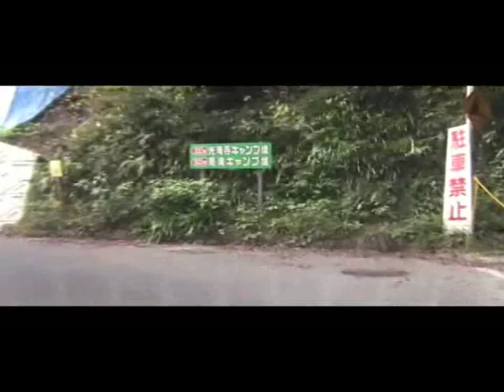【険道】大阪府道61号 堺かつらぎ線【酷道険道ファン倶楽部】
↓【その他の各種動画を紹介しています。】↓
Photographer：酷道険道ファン倶楽部276
★facebookページ★